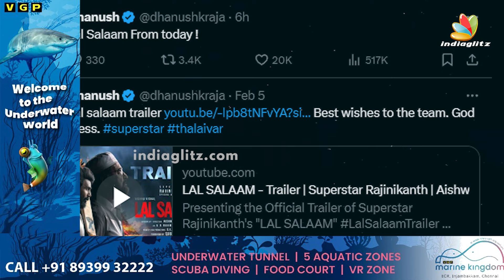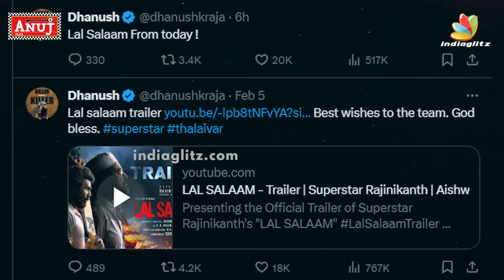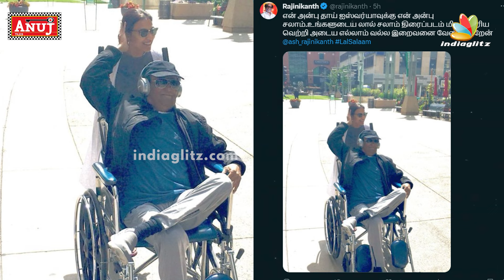என்னை பெற்றெடுத்த இன்னோரு தாய் Aishwarya ❤️ Superstar Rajini Emotional | Lal Salaam FDFS